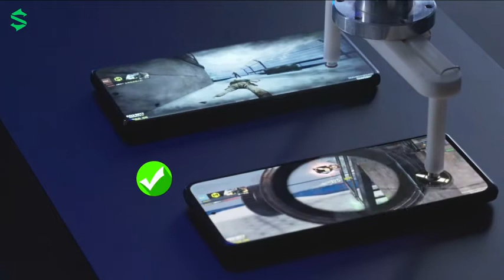Black Shark 4 Gaming Phone | Best Gaming Phone | Best 5G Gaming Phone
Black Shark 4 is equipped with a stunning 144Hz/1 ms AMOLED display with an industry-leading 720Hz touch sampling rate to take your gaming experience to the next level.

Black Shark 4 Gaming Phone
Gaming Phones